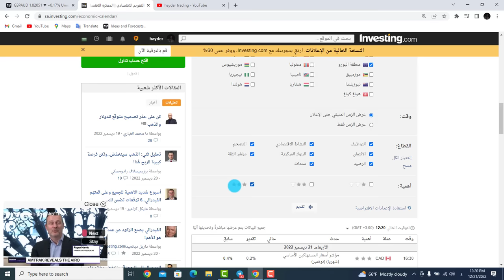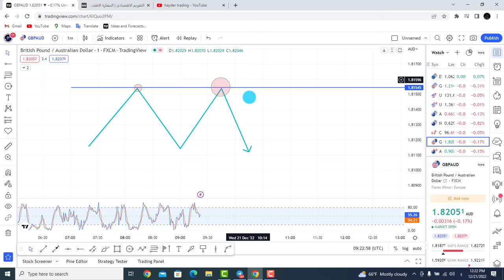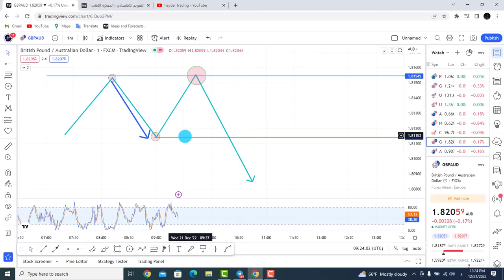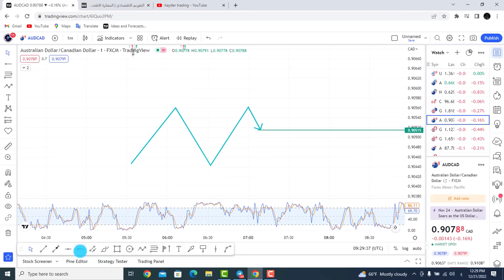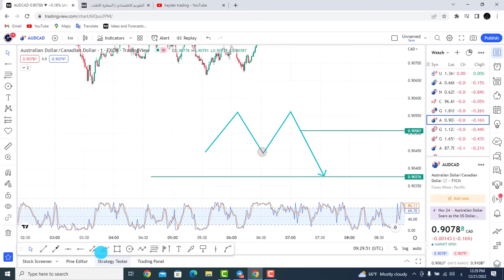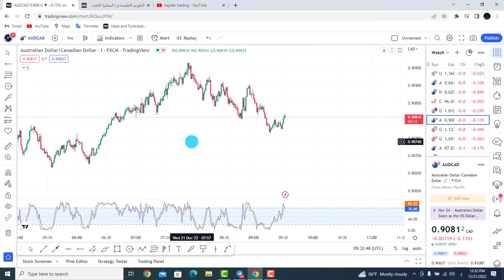استراتيجية حيدر للسكالبينك ناجحه بنسبة كبيرة هديتي للمشتركين بمناسبة الـ30 الف مشترك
لفتح حساب تداول في أأمن شركة تداول بالشرق الأوسط بخدمات رائعة غيرمسبوقة أدخل الى الرابط التالي
كيفية فتح الحساب بالشركة وبقية التفاصيل في هذا الفيديو :-
maxify full a-book

استراتيجية حيدر للسكالبينك ناجحه بنسبة 99% هديتي للمشتركين بمناسبة الـ30 الف مشترك

استراتيجية تداول سكالبنك
استراتيجية سكالبينك 2023
استراتيجية سكالبينك مضمونه

في هذا الفيديو تم طرح استراتيجة تداول سكالبينك للمضاربة اللحظية السريعه وهي اقوى استراتيجية يتم طرحها في المحتوى خاصة بقناتنا حصراً يمكنك تحقيق ارباح يوميه دائمه من هذه الطريقه مع الملاحظة انك يجب ان لا تطمع وتتقن الطريقة بشكل كامل وممتاز لتحقيق النجاح والربح في اسواق الفوركس
مع تحيات hayder trading لكم .. نسالكم بالدعاء